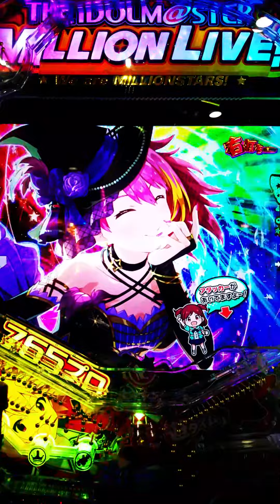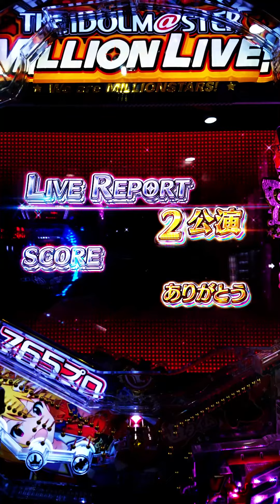94％は簡単に終わらせられます【アイドルマスター ミリオンライブ！39フェスver. 】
アイドルマスター ミリオンライブ！39フェスver. 。

この台のコピーライト